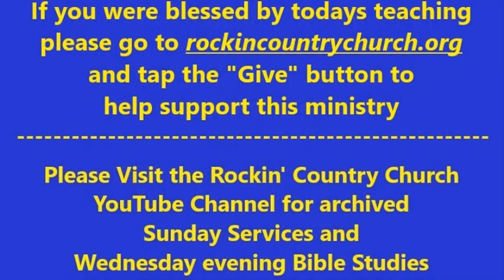Rockin' Country Church Wednesday Evening Bible Study. Book of Acts Part 14. Acts 9:1-19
Welcome to Rockin' Country Church Wednesday Evening Bible Study. This Week Pastor Woody And The Study Group Continues In The Book Of Acts 9:1-19. Join The Group As They Learn The Bible Chapter By Chapter, Verse By Verse.